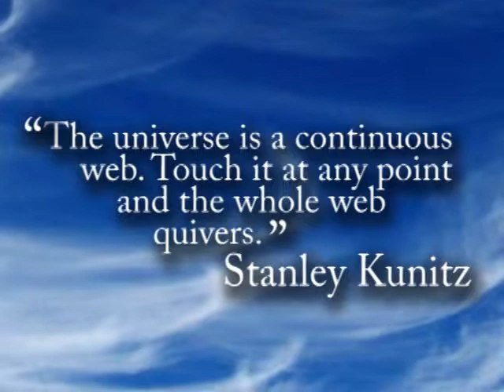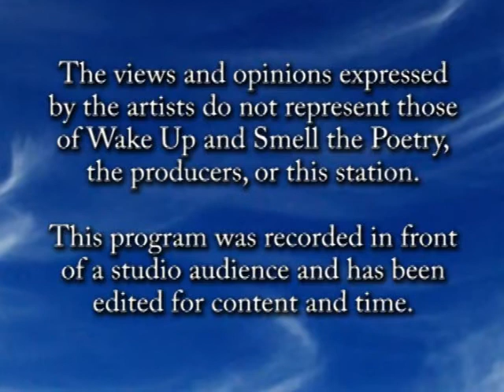Scott Alarik, April 2012